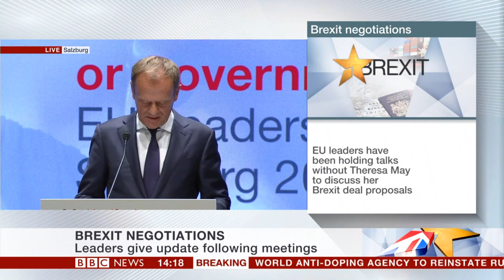Donald Tusk Press Conference in Salzburg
Donald Tusk Press Conference in Salzburg speaking about Brexit